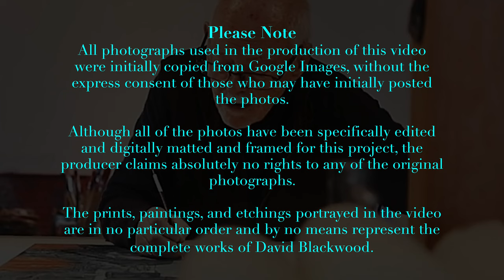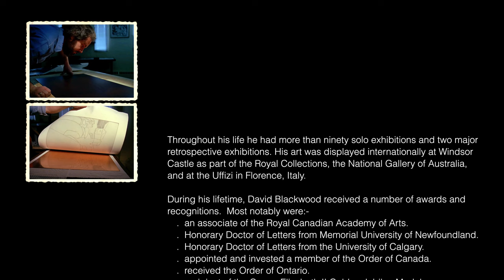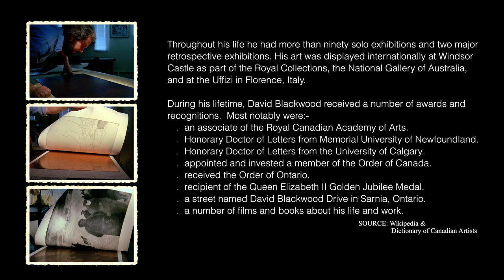DAVID BLACKWOOD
Born in Wesleyville, Newfoundland, Canada, but of International fame, David Blackwood was one of Canada's most prolific and celebrated print-makers.  His Newfoundland outport roots provided him with the background for most of his work, often depicting the treacherous seafaring life of his native people. Best viewed in 4K.